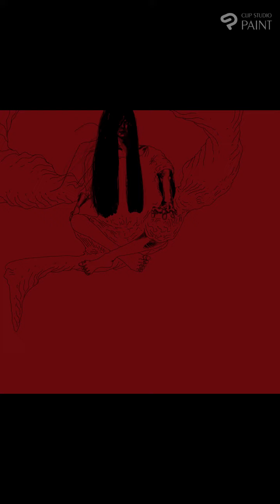『題不明』Shorts illust タイムラプス イラスト artprocess 超ロマンポルノ artwork shorts